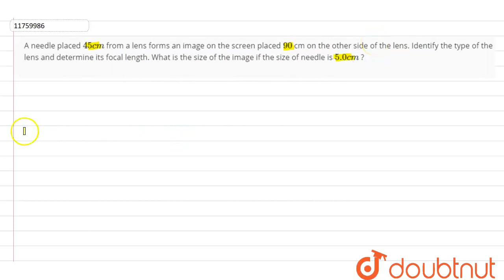A needle placed `45 cm` from a lens forms an image on the screen placed `90` cm on the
A needle placed `45 cm` from a lens forms an image on the screen placed `90` cm on the other side of the lens. Identify the type of the lens and determine its focal length. What is the size of the image if the size of needle is `5.0 cm` ?